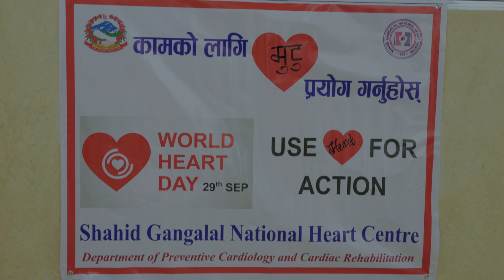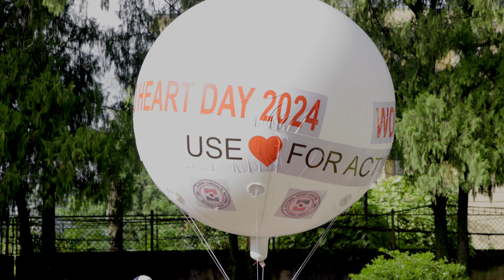World Heart Day 2081/Sgnhc/Rahar Music Creations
Rahar Music Creations
Stay Updated! 🔔

R A H A R   M U S I C  C R E A T I O N S    P R O D U C T I O N